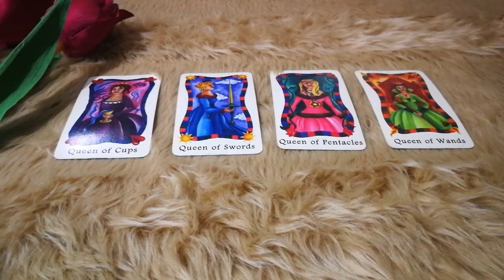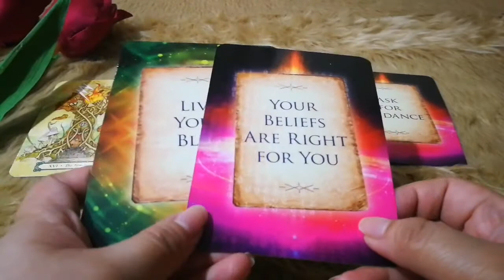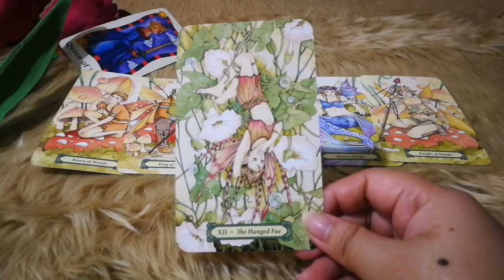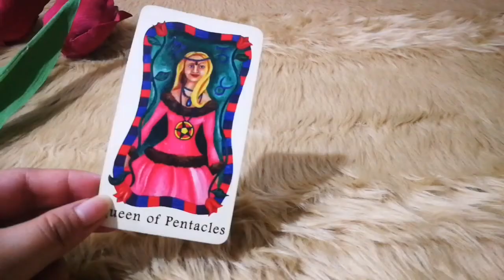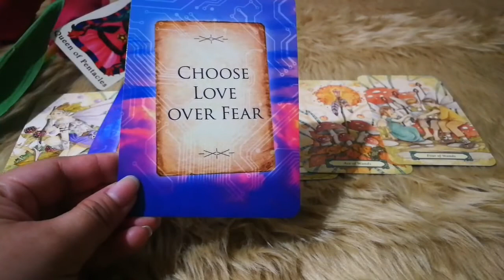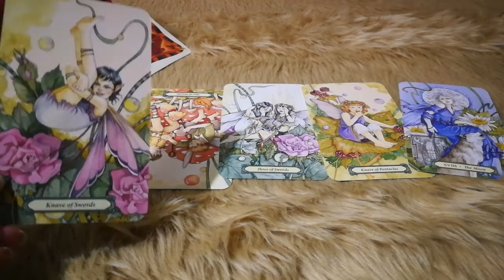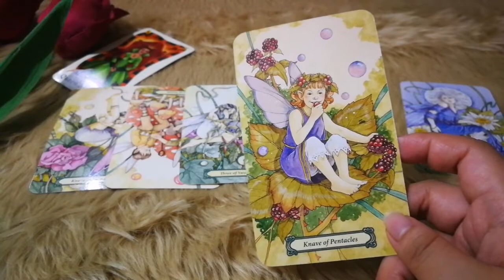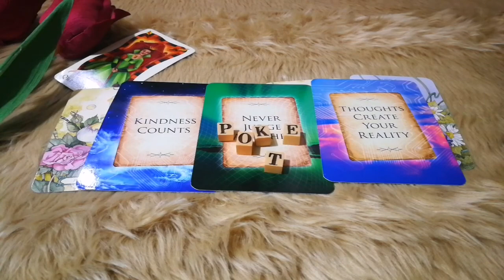Your Future Child + Initials, How Many & Their Personalities | Pick a Card! (Free Tarot Reading)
Hi, Dreamers! Welcome to another pick a card reading.
We'll ask the spirit guides about your kids, their initials, how many will you have their personalities and the guides message for you :)

Here are the timestamps for today's episode :)
Pile 1 (Queen of Cups)- 00:50
Pile 2 (Queen of Swords)- 05:46
Pile 3 (Queen of Pentacles)- 11:09
Pile 4 (Queen of Wands)- 16:54

Tarot Decks Used:
Wisdom Seeker's Tarot by David Fontana
Tarot by Sasha Fenton
Light Seeker's Tarot by Chris-Anne
The Good Tarot by Collete Baron-Reid

Oracle Cards Used:
Saints and Angels by Doreen Virtue
Messages from the Guides by James Van Praagh
The Universe Has Your Back Deck by Gabby Bernstein